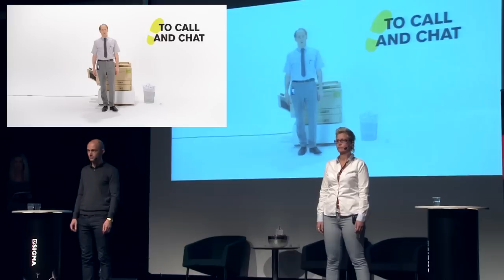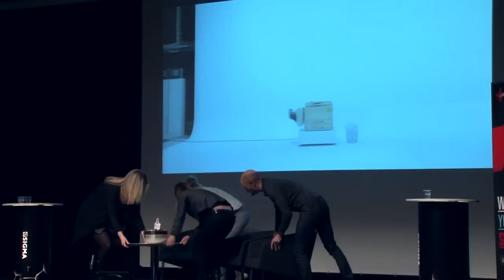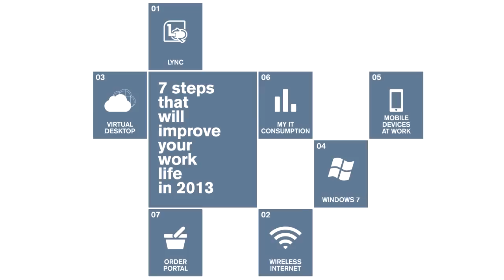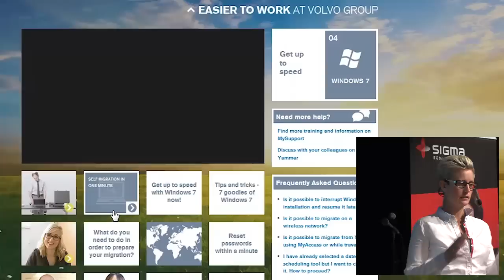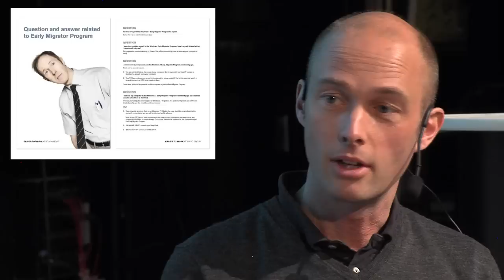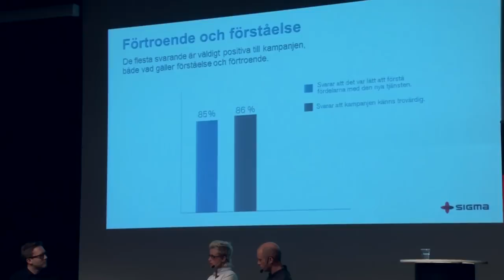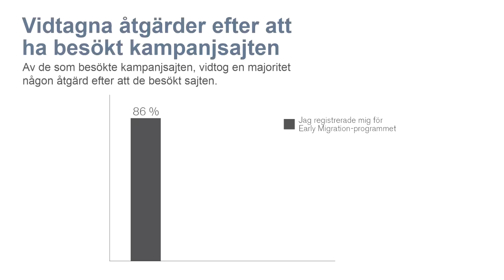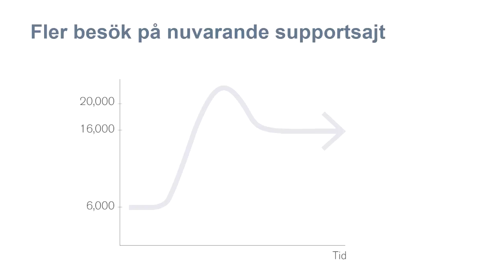Christer Brasta & Sara Järpenberg, Volvo Group - Hur glad kan man bli av en datoruppdatering?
Volvo Group började göra internkommunikation som man gör marknadsföring och tänka på användarna som kunder. Då minskade supportkostnaderna och 60 000 användare i världen fick större förståelse och förtroende för sin IT-miljö. Hör Christer Brasta och Sara Järpenberg från Volvo Group berätta hur nytänkande kommunikation kan hjälpa till att få ut full nytta av IT-investeringarna.